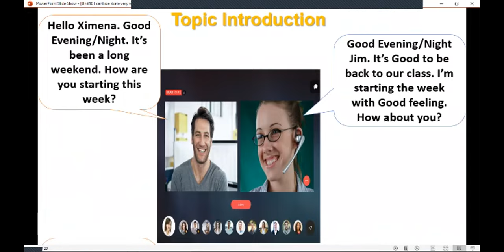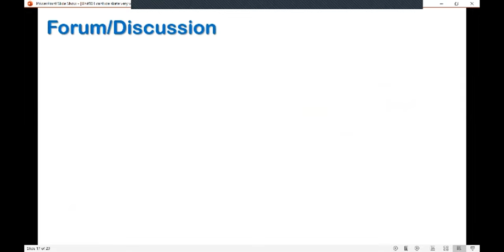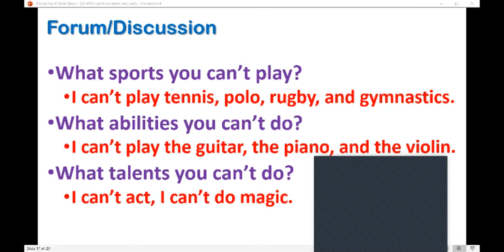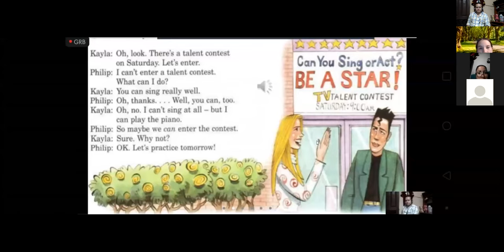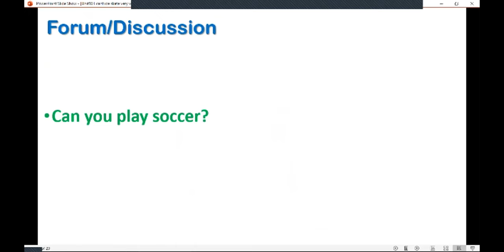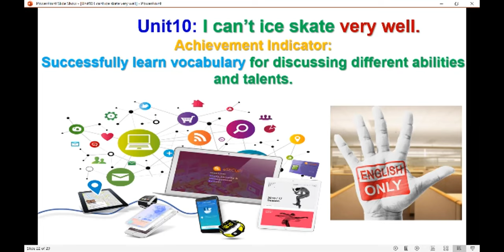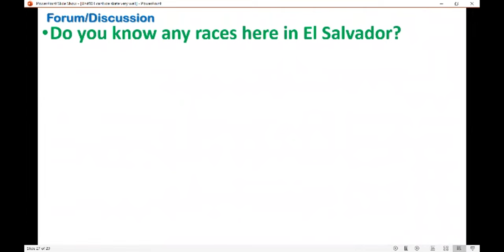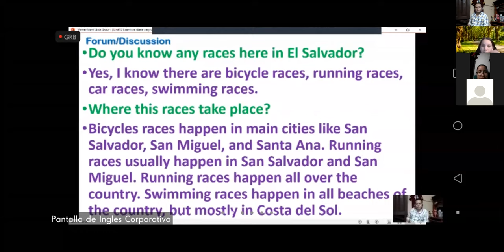Ingles Corporativo-P202-8-9 Aug25 Can for ability